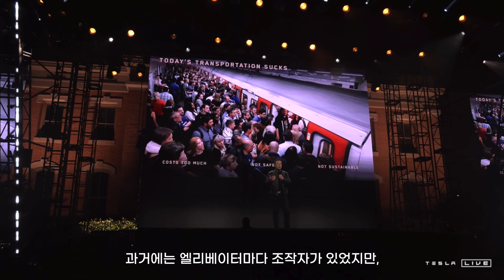AI(인공지능) 운전에 집착하는 이유는? (영어 번역 2/3)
오늘 일론 머스크는 테슬라가 왜 자율주행 개발에 몰두하는지 그 이유를 직접 밝혔습니다.
테슬라는 2027년 이전까지 모델 2(Cybercab)을 대량 생산할 것이며,
그 이전에는 테슬라 기존 전기차인 모델 3, 모델 Y 프로그램과
모델 X를 통해 로봇 택시를 경험하게 될 것이라고 선언했습니다.

테슬라 로보택시에 관한 자세한 리뷰는 미국 시장 반응 리서치 후 다음 주부터 진행합니다.

영상에 담지 못한 자세한 정보는 여기에!

『테슬라 마스터 플랜』 도서 바로 가기